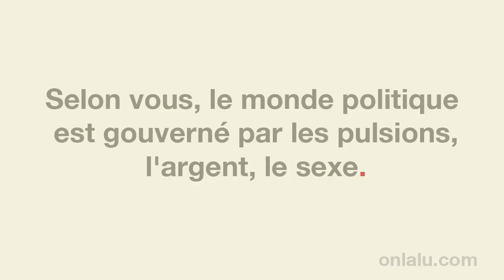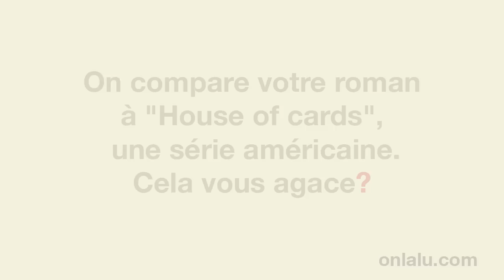3'51 avec Marc Dugain - entrevue onlalu.com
Entrevue avec Marc Dugain, par Sylvie Tanette, pour le site onlalu.com, à propos de la sortie de son roman, "L'emprise", paru chez Gallimard.

(photos Emmanuel Orain)